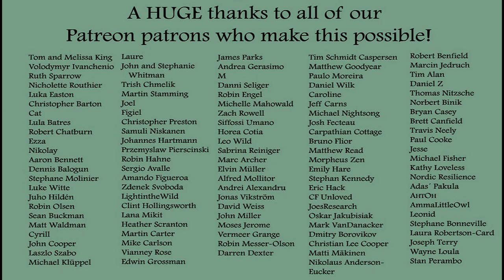Afraid of The Woods?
A video for someone who asked about overcoming fear of nature and the dark. Here's how to transform your fears into a sense of exploration and adventure!!

The flashlight I use to take students for night walks --